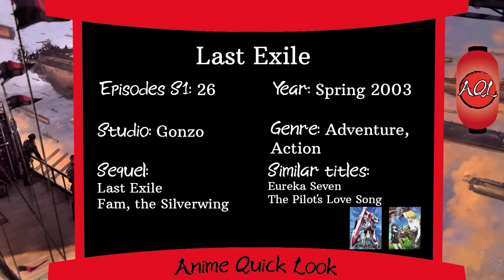Last Exile - Anime Quick Look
This fantastic masterpiece could be called Star Wars in steam punk clothes! Join in on an exciting adventure in a sky full of airships!
Come with AQL on an express journey through the vast and diverse world of anime!